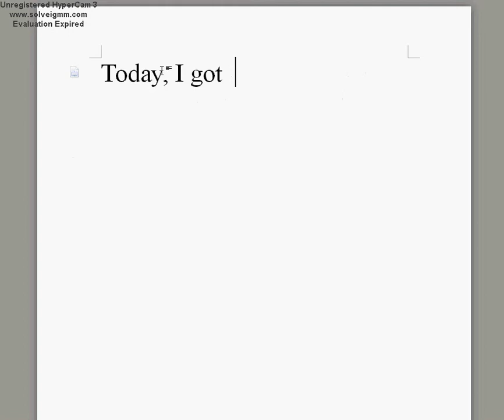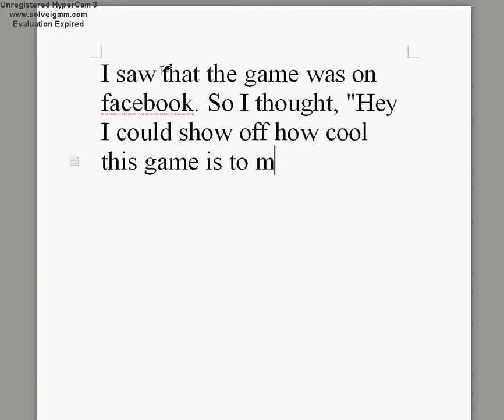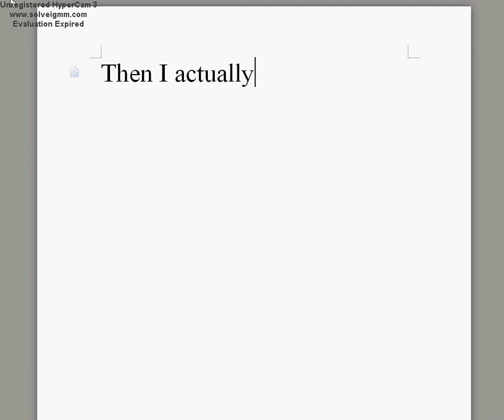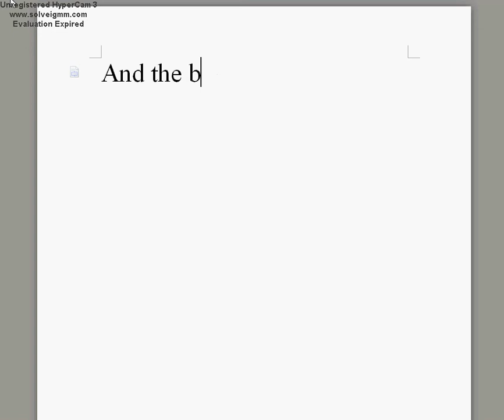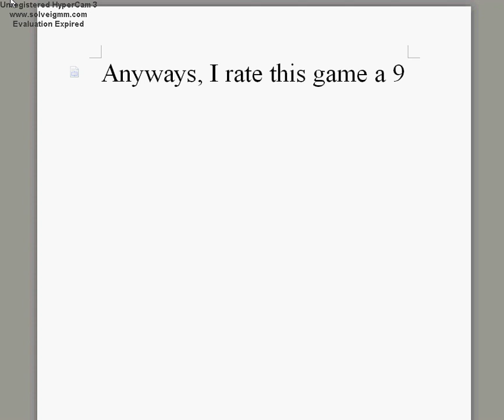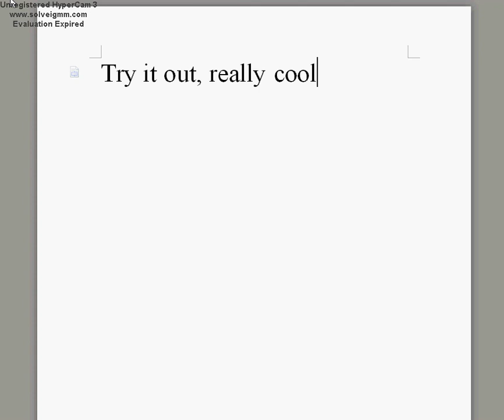Track Racing Online Review